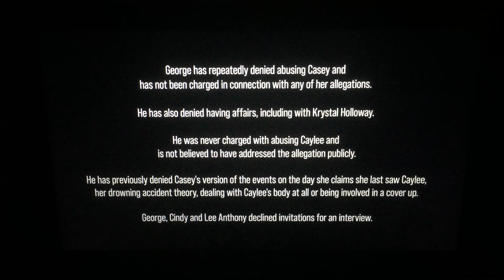Blue Ant Studios/Peacock (2022)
Taken from “Casey Anthony: Where the Truth Lies” from Peacock (2022)